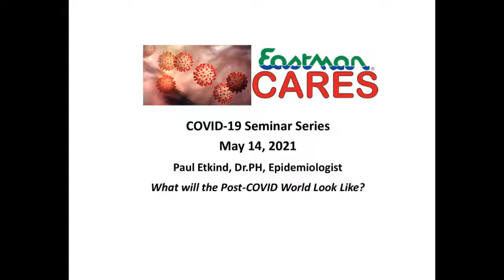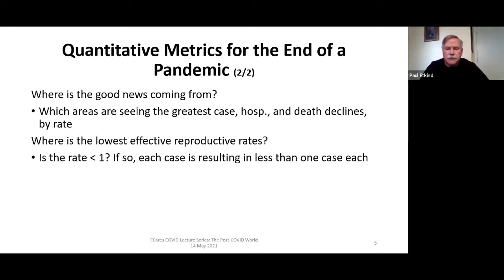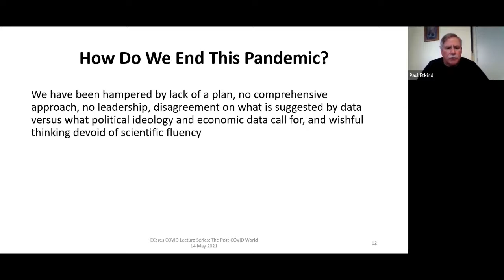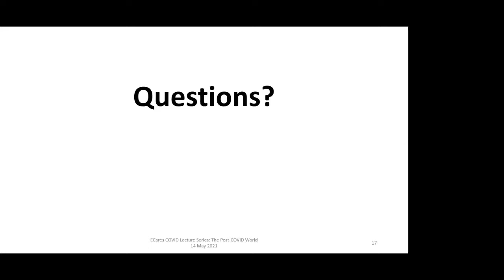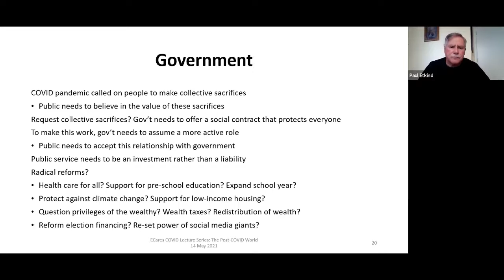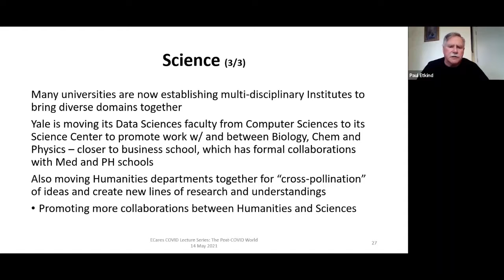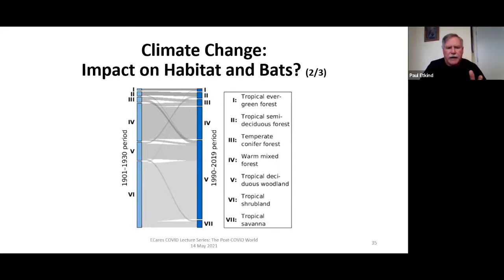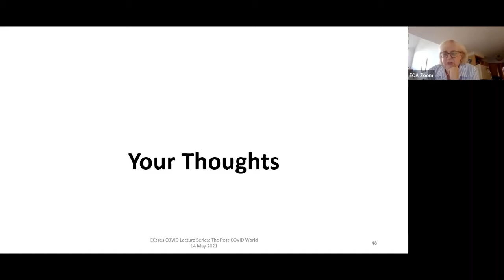COVID-19 Seminar Series 12: What will the post-COVID world look like?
Paul Etkind Dr.PH, Epidemiologist, is a retired public health epidemiologist whose career was focused concentrated on infectious diseases control at the local, state and national levels.